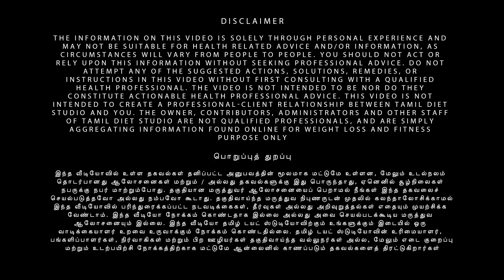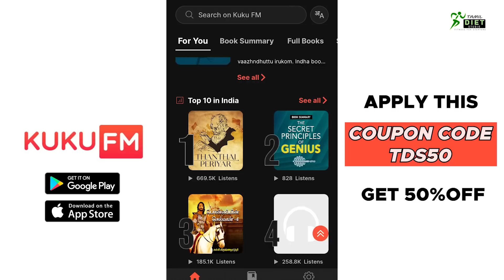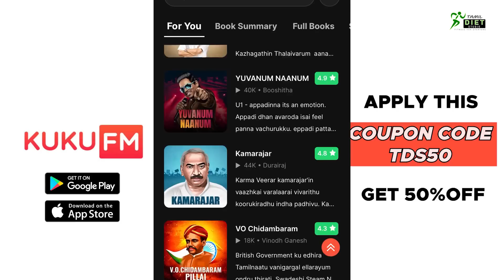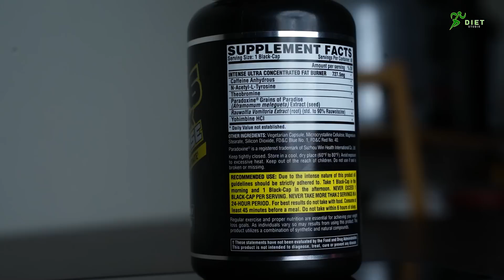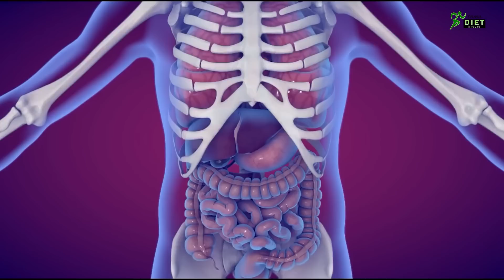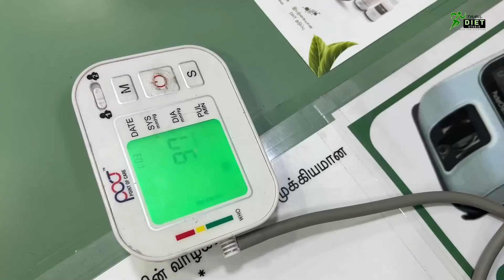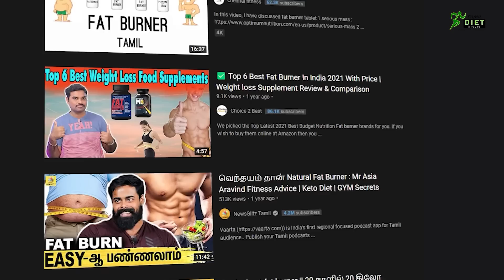Truth About Fat Burners - Do They Really Work? OR WASTE OF MONEY? | Fat Burner Experiment | Result ?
Last video link:
Follow This 3 Steps To Reduce Upto 20 Kg | உடல் எடை குறைய எளிமையான மூன்று வழிகள்|Weight Loss Science

தொடையில் உள்ள கொழுப்பை குறைக்க Exercise | How to Lose Thigh Fat in Tamil | Leg Workout for Beginners

How to Lose Butt & Thigh Fat | 2 Simple Exercises At Home for Fat-Burning in Butt & Thigh !!!

Dr Trust Digital Smart Scale

ActiveX Smart Scale

HealthSense Smart Scale

Realme Smart Scale

AmazonBasics Stainless Steel Digital Kitchen Scale

Buying Links:
Resistance Band

 Wooden Stick for Weight Loss

realme Band

SIAN Men's Kosco Sports Running Shoes

Sparx Men's Running Shoe

Men's Sports Shoes

Weighing Scale:-

Digital Weighing Scale for Body Weight 👇👇👇

Digital Smart Scale for Body Weight 👇👇👇